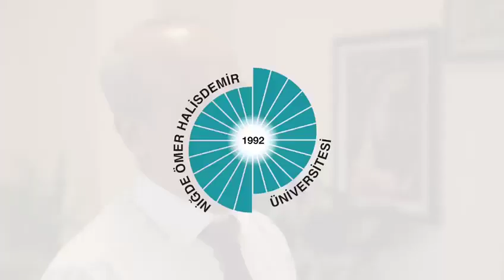Niğde Ömer Halisdemir Üniversitesi Eğitim Fakültesi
Dekan Prof. Dr. Bekir Çınar, Niğde Ömer Halisdemir Üniversitesi Eğitim Fakültesini Anlatıyor.